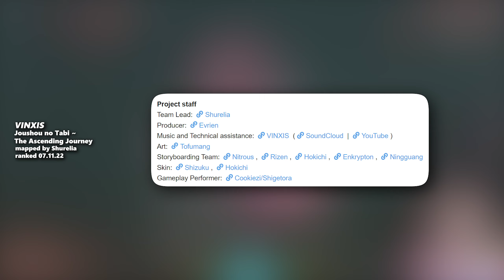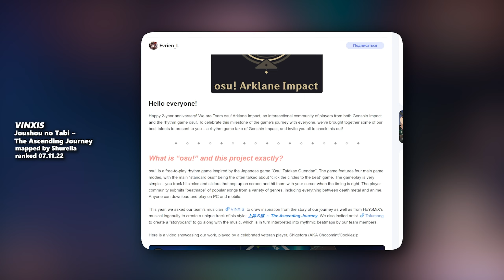Почти еженедельная подборка ранкнутых карт #10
00:00 - начало
00:15 - "Vinxis - Joushou no Tabi ~ The Ascending Journey"
01:37 - "Yuka Nagase - Binetsuen"
02:31 - "Crash Comet & Dustkey - Berlin"
03:19 - "Seismix & Cahb - Gravity"
04:22 - "ItaloBrothers - Summer (Nightcore Mix)"

Всем привет! Это моя рубрика на канале "Почти еженедельная подборка ранкнутых карт".
Я буду каждые две недели выбирать 5 самых интересных ранкнутых карт и показывать вам! Надеюсь вам понравится!